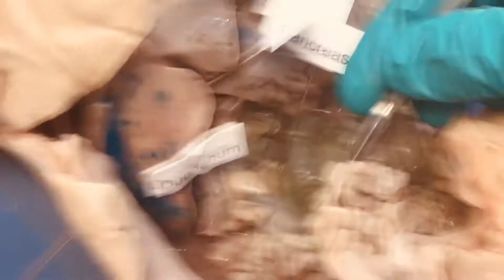Fetal Pig Dissection - digestive system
For the Clovis Community College (California) Online and Hybrid Biology Labs. Dissected, narrated and labeled by Dr. Robyn Nearn, DVM. Prepped, filmed, edited and captioned by Emily Wilson.